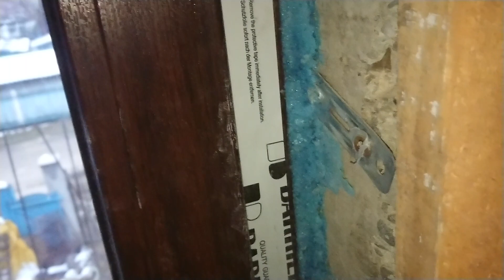Cum faci glafurile (spaleti) la uși ușor și simplu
Am folosit șipci tăiate drept prinse în debliri sau șuruburi